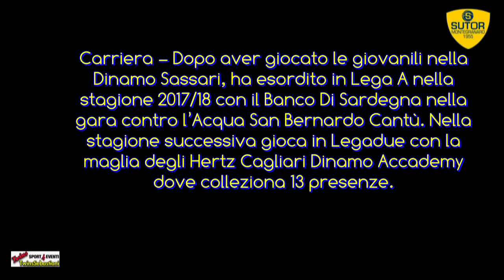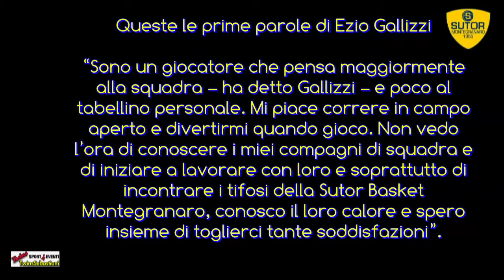EZIO GALLIZZI - SUTO MONTEGRANARO 1955 06/08/2020 TwinsSebastiani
Ezio Gallizzi è un nuovo giocatore della Sutor Basket Montegranaro. E’ nato a Sassari il 2 dicembre del 2000, è un ragazzo di 183 cm e giocherà nel ruolo di playmaker.